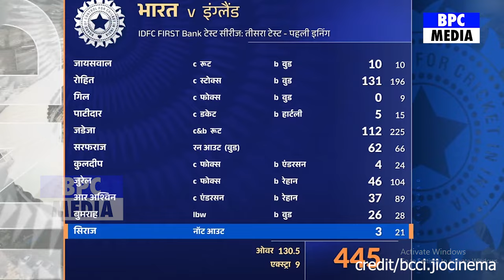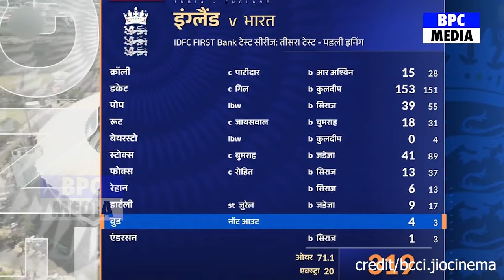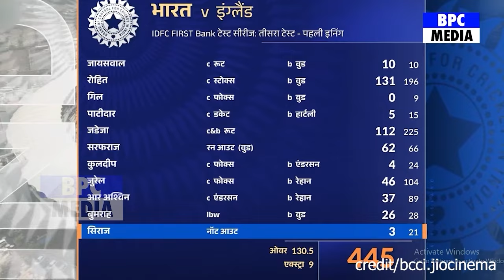INDIA VS ENGLAND 3RD Test Match Day 3 Highlights: Ind vs Eng 3RD Test Day 3 Full Highlight | Rohit